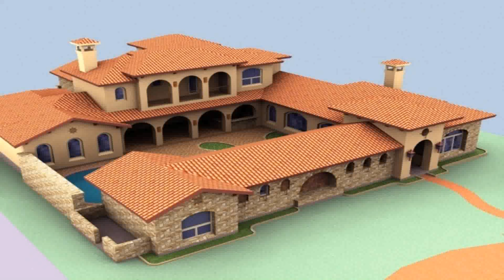Spanish Style House With Courtyard (see description) (see description)